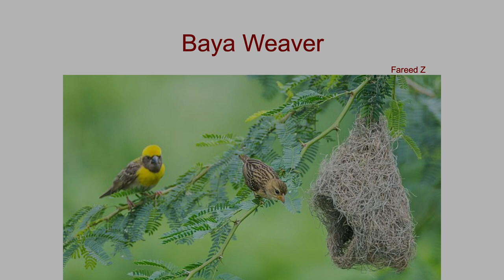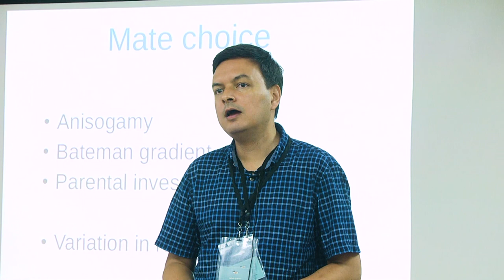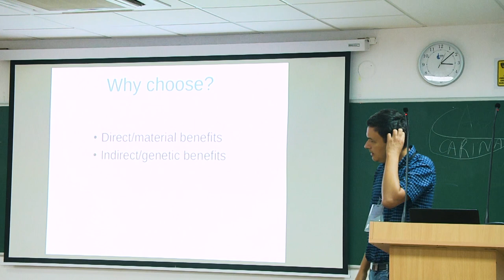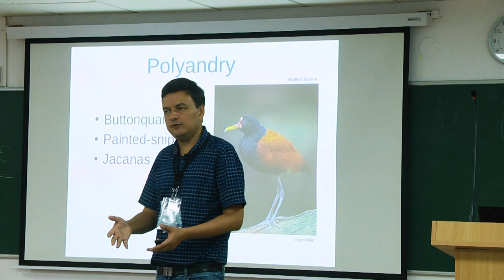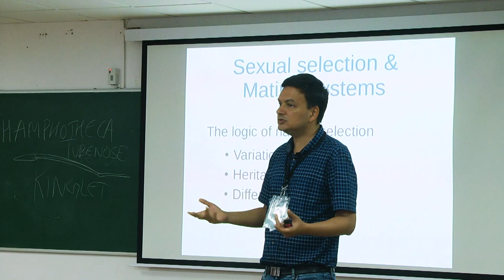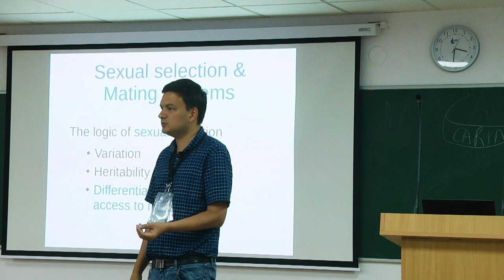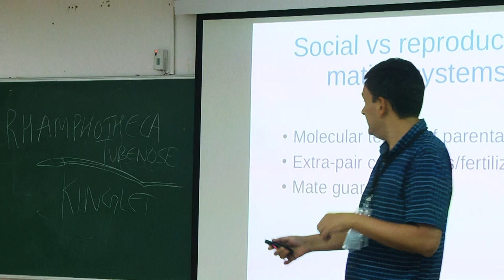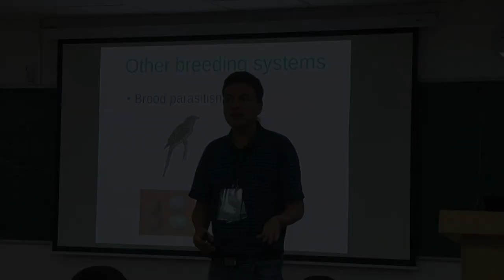Basic Ornithology: Mating and Breeding Behaviour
Birds have some of the most fascinating, complex, and varied mating systems among vertebrates - learn about them, and how they evolved.

Talk by Suhel Quader.

This is one of a series of videos of the course "Basic Ornithology: Research and Conservation" conducted in December 2019 at the Indian Institute of Science Education and Research (IISER), Tirupati.

Captions are available for all videos. Please switch them on in your video settings.

Illustration on title slide based on a photograph by Raghav Gupta.